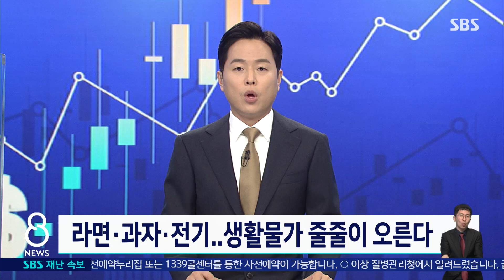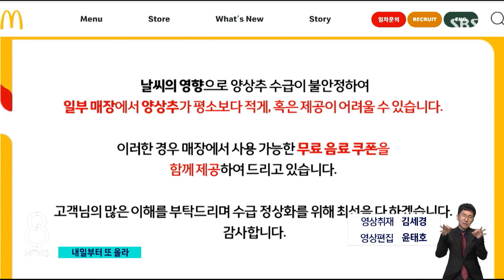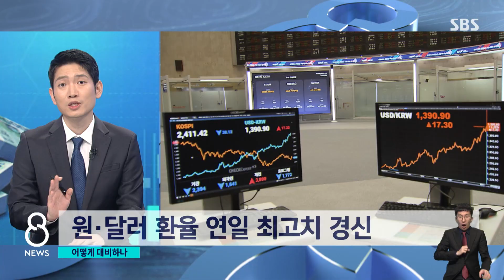라면 · 과자 내일부터 다 오른다…물가 도미노 인상 / SBS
연휴 끝나자마자 가격표가 바뀌는 물건들이 많습니다. 당장 내일(15일)부터 사람들 많이 찾는 라면과 과자 값이 줄줄이 오르고, 전기와 가스 요금도 곧 인상될 예정입니다.
이 내용 취재한 정준호 기자 리포트 보시고, 경제 이야기 더 이어가겠습니다.